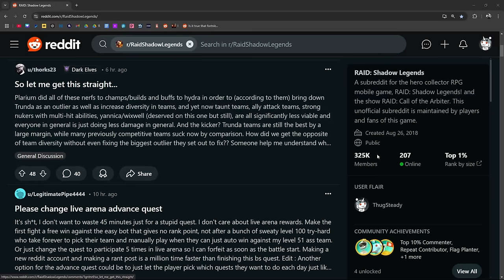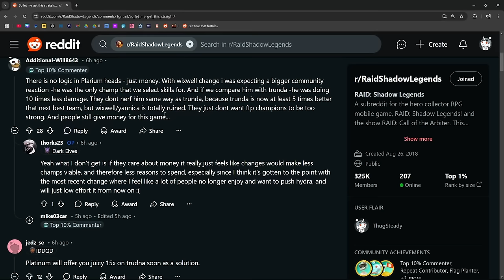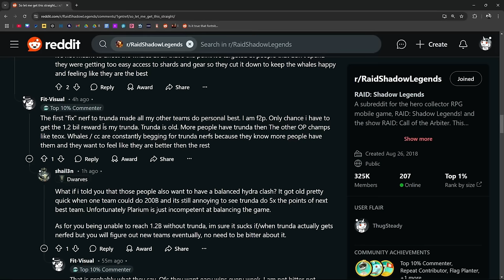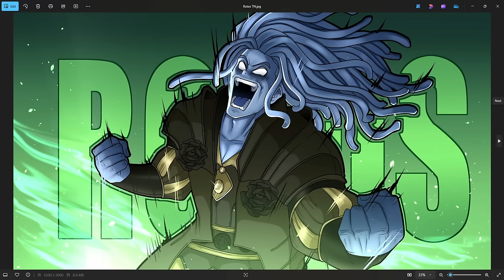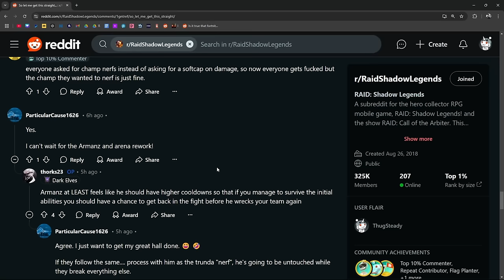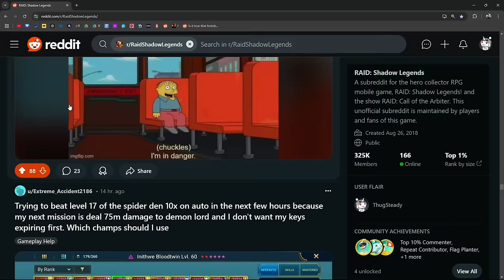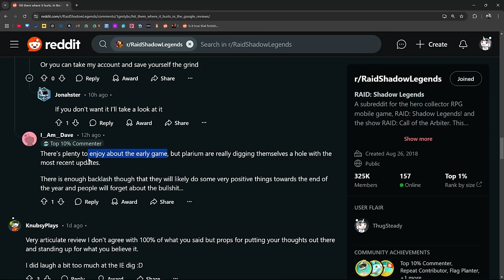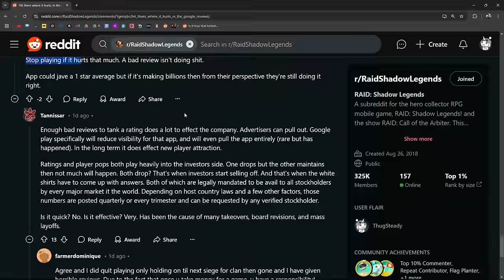Getting My Doctorate In Yapology | Raid: Shadow Legends